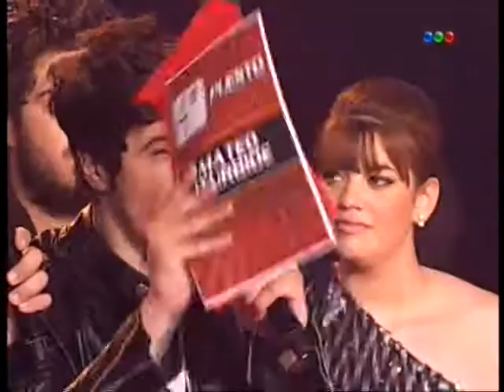Mateo Iturbide ocupa el cuarto lugar de La Voz Argentina 2012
Pronto todo OPERACION TRIUNFO "La Banda" por este canal!!